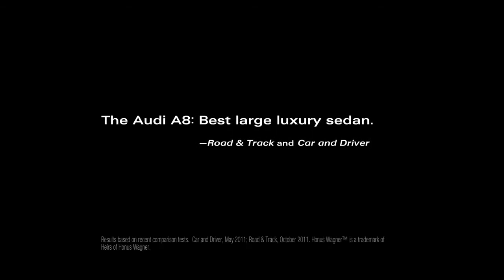Audi A8 TV Commercial - Baseball